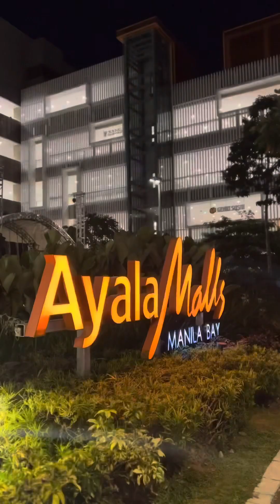Minivlog | Fathers Day Celebration at ayala malls manila bay & mango tree cafe!